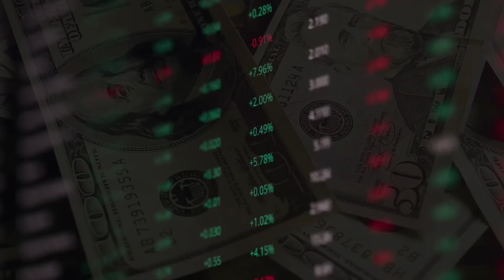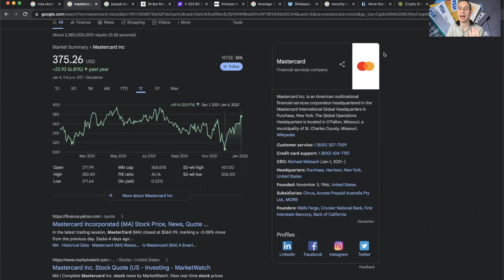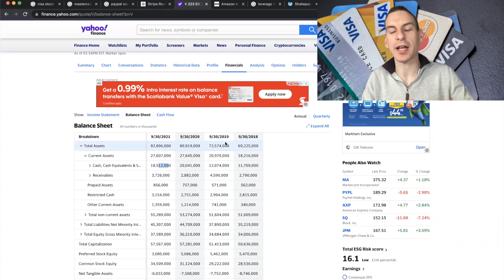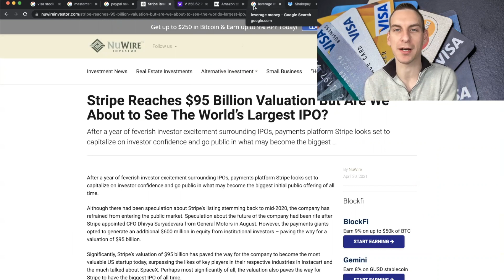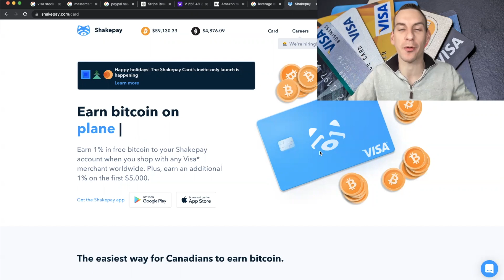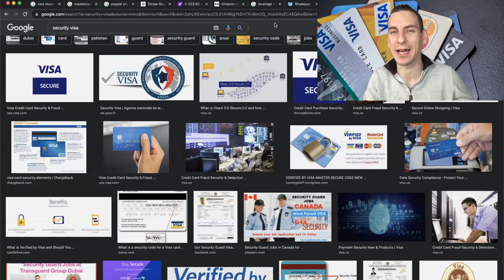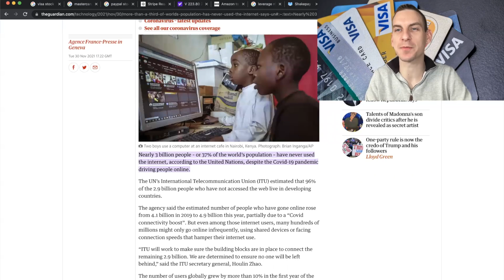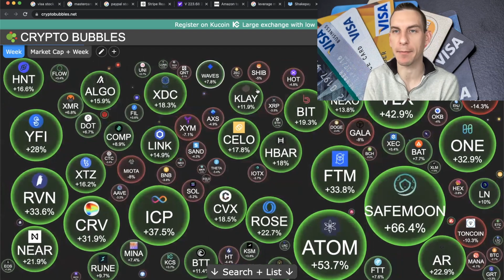Financial Stocks Will Crash In 2022 - Chamath Palihapitiya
Financial Stock Like Visa & Mastercard Are Set To Decline As Chamath Palihapitiya Predicts Web 3 Crypto Projects Will Start Disrupting Market Share, Here Are My Thoughts On Investing In Credit Card Companies